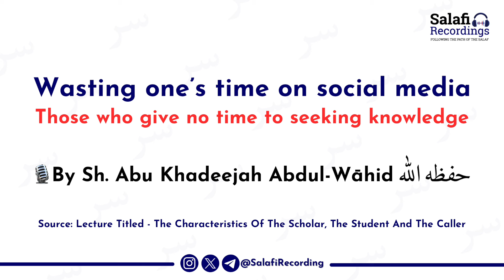The ill effects of social media upon the people - By Sh. Abu Khadeejah Abdul-Wāhid حفظه الله